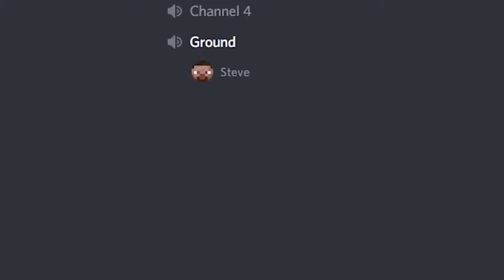PERFECTLY CUT MINECRAFT SCREAMS MEMES 2020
Compilation of the video clips ending suddenly as someone is screaming.

Video clips taken from the r/perfectlycutscreams subreddit.